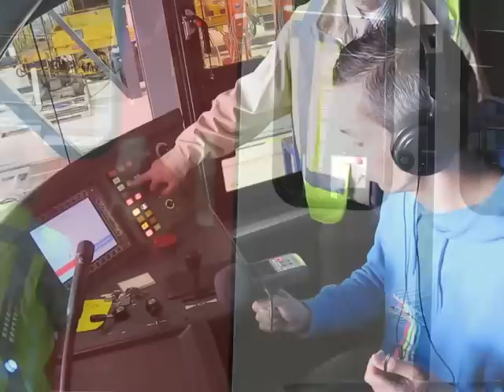Werner Urban - Making of Arriva Strukton soundtrack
Recording sounds at the Arriva and Strukton-Rail train workshop in Zutphen, The Netherlands. Video